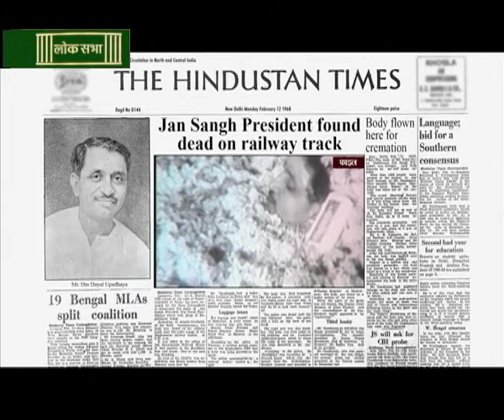Ekatm Bharat Promo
Documentary on Pandit Deen Dayal Upadhyay